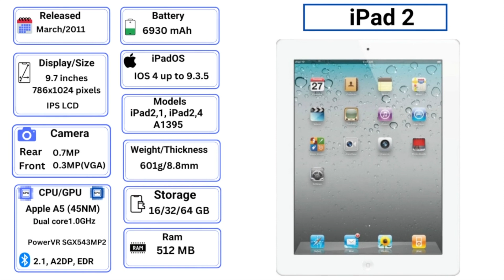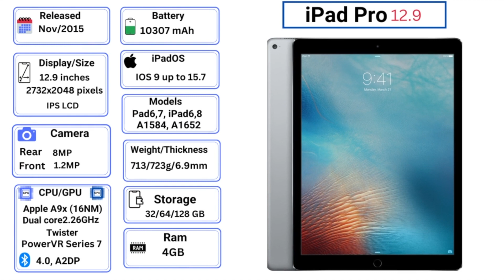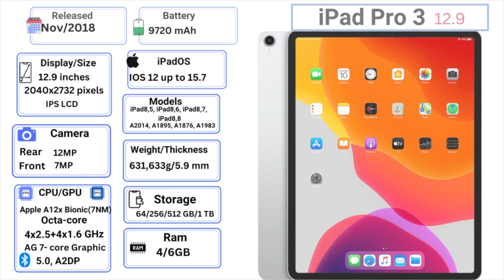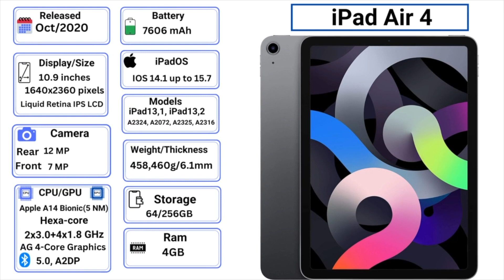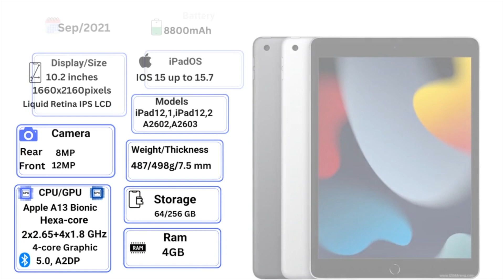History of iPad 2010-2022! Evolution of Apple iPad ever.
History of iPad 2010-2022, Evolution of Apple iPad ever with an animation.All detailed info about iPad history.From 2010 to 2022 latest model.

Thegsmsolution